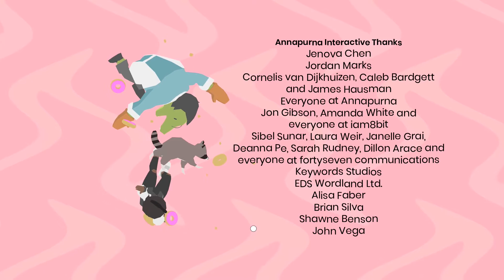Donut County (Part 8 FINALE) - A "Hole" Lot of Sense [PS4 Gameplay]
That's a big quad-copter, I tell you what.

Ben and John try to piece together what happened after a mysterious hole swallows up the town and all of its inhabitants in the indie puzzle/action game from Ben Esposito, Donut County!